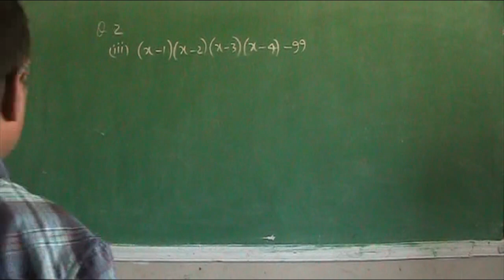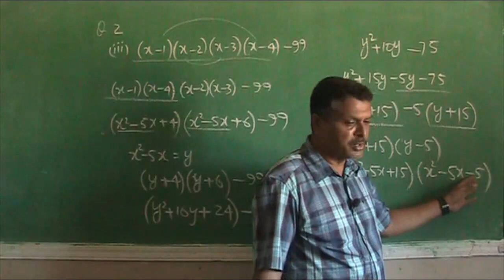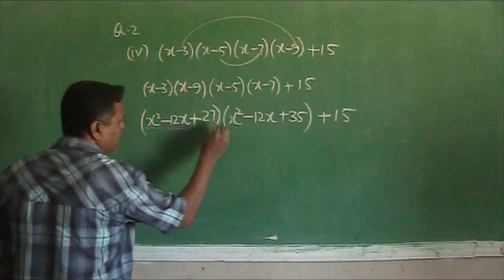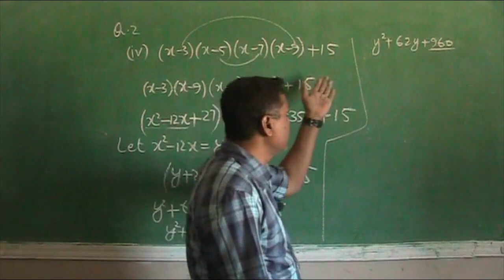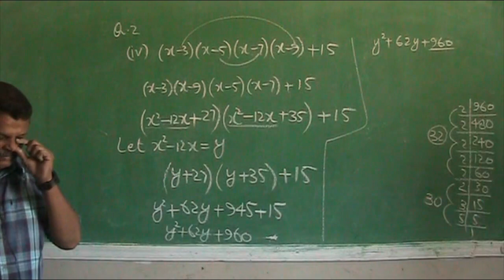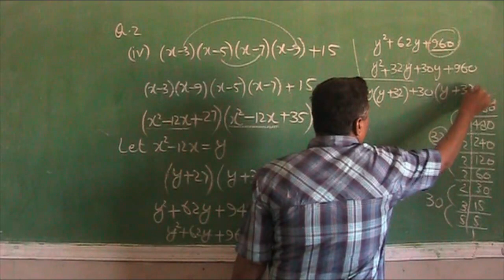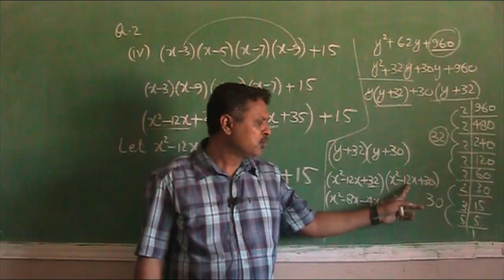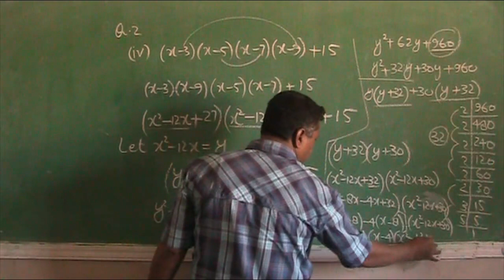Math 9th 4-10 | Math New Stb Book